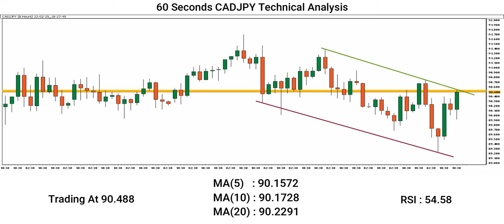[CADJPY] Technical Analysis By Capital Street FX - Feb 25, 2022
Here is our CADJPY forecast! Is the CADJPY uptrend ending, or is there still more room for the Dollar to rise? Let’s find out.

Do you agree with this CADJPY analysis? Use the comments section and share how you’re trading this popular forex pair and what your CADJPY outlook is!

Share the video with someone who might benefit from this analysis forecast.